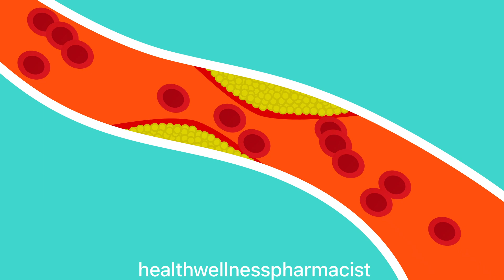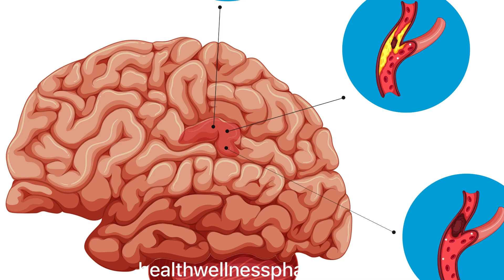Unclog Blocked Arteries With 3 Simple Steps To Prevent Stroke And Heart Attack - Dr Javaid Khan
we will learn to Unclog Blocked Arteries With 3 Simple Steps To Prevent Stroke and Heart Attack by Dr Javaid Khan, atherosclerosis is a major problem for cardiac patients so we will discuss how to open clogged arteries with diet exercise and lifestyle change

drjavaid5  to get extra discount on your purchase

This video will cover the following topics and querries
clogged arteries
high blood pressure
how to unclog blocked artery
unclog blocked arteries
prevent heart disease
prevent stroke and heart attacks
ischemic heart disease
coronary artery